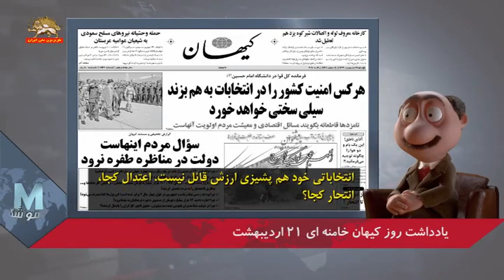طنز آقای موشکاف – پاچه گیری در آخرین نمایش مناظره